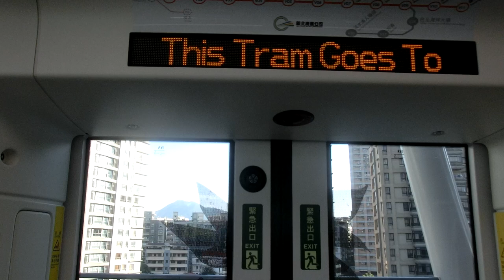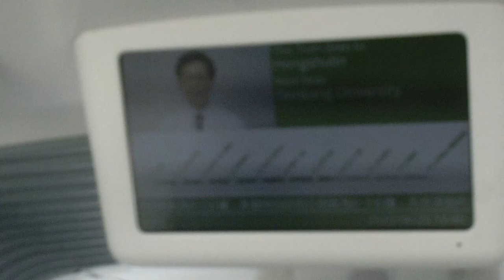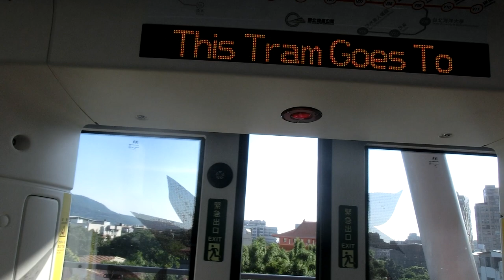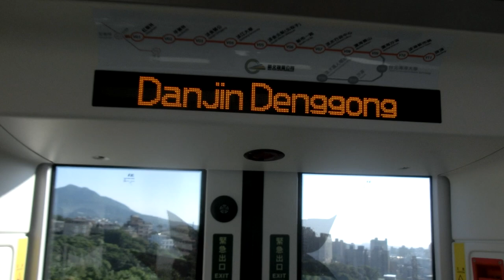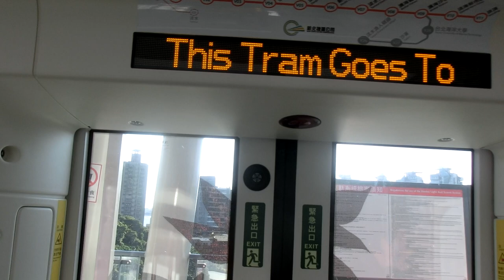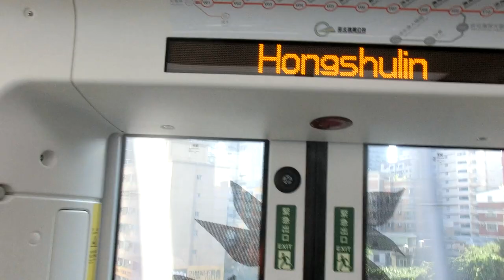|交通迷天地| [新北捷運] CS1000行武者號 往V01紅樹林 V04淡金北新~V01/R27紅樹林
拍攝日期: 2020年6月20日
拍攝路線: V淡海輕軌
車次: 341
車號: 1091~1095
車況: 待發
相機型號: EX-ZR1200

Taipei Metro
Record Date: 20/6/2020
Record Line: Danhai LRT
Train NO: 341
Car Number: 1091~1095
Train Type: CS1000
Vehicle Condition: Pending Status
Camera Model: CASIO EX-ZR1200